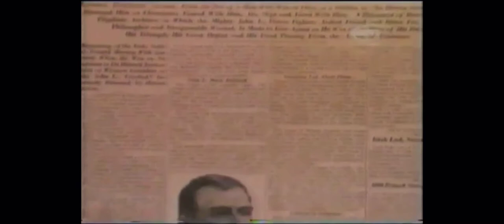John L sullivan